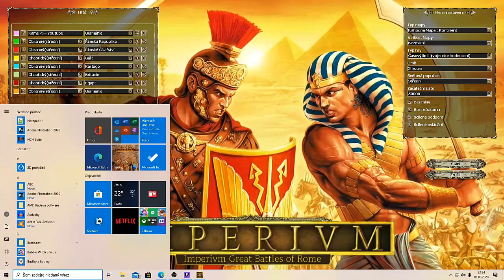Imperivm Great Battles of Rome Česká verze 👑💪 🏆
▬▬▬▬▬▬▬▬▬▬▬▬ STEAM Contact
Or contact IT SP UK
Games rpg multiplayer online strategy xp Troy (2004) Official Trailer
Keltští Králové - Válečný běs
Keltští králové 2: Punské války
Imperivm: Great Battles of Rome
Kame
98 % lidí se tato videohra líbila
Uživatelé Googlu
Původní datum vydání: 10. května 2005
Vydavatel: FX Interactive
Série: Imperivm
Režim: Videohra pro více hráčů - (Online)
Vývojáři: FX Interactive, Haemimont Games
Platforma: Microsoft Windows
98% of people liked this video game
Google users
Original release date: May 10, 2005
Publisher: FX Interactive
Series: Imperivm
Mode: Multiplayer Video Game - (Online)
Developers: FX Interactive, Haemimont Games
Platform: Microsoft Windows